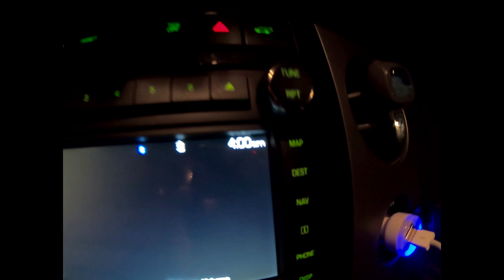Pre Fishing Lake Sinclair for the Georgia Bass Trail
I was so tired of my GoPro batteries dying and found this awesome product called... PowerStick-53" by YOLOtek. It's a Powered GoPro Mount for Boats and they have other great products too.

 WHERE WE FISH:

1) ALTAMAHA RIVER: 137 mile river running through Georgia that empties in the ocean near Brunswick, Georgia.

2) ST. MARYS RIVER: 126 mile river that starts in the Okefenokee Swamp & leads to the Atlantic Ocean. The river serves as  the Southern most point of Georgia.

3) OCMULGEE RIVER: 255 mile river that runs into the Altamaha River. We mainly fish the southern part of this River.

4) LAKE BLACKSHEAR: man made lake on the Flint River. 8,500 acers with 95 miles of shoreline. It produces the least fish per time fished of any lake around us which makes it very challenging, but I like it like that. Seperates the fisherman from the seasonal fisherman.

5)  OTHER RIVERS: Alapaha, Oconee, Ohoopee, St. Johns, Satilla River, & couple more.

6) OTHER LAKES: Lake Seminole, Lake Eufaula, Lake Chehaw, Lake Sinclair, & few more.